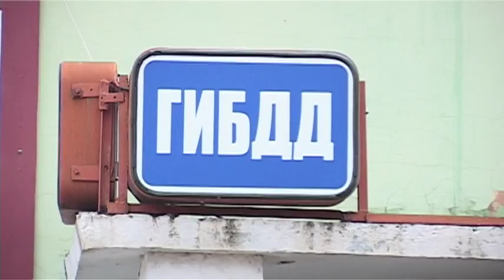ДТП бич 21 века. В новый год нужно идти не забывая об ошибках прошлого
Анонс.. ДТП бич 21 века. В новый год нужно идти не забывая об ошибках прошлого

Что говорит статистика ДТП за прошедший год, сколько из них со смертельным исходом и какие самые опасные участки дорог в нашем городе. С рядом этих вопросов и не только мы пришли за ответами к инспектору полиции лейтенанту Валиюлле Ширавову .

Неоднократно в наших новостях вещается о статистике дорожных происшествий, может кто то подумает что нам просто нечем заняться, могу сказать это ваше личное право думать как вам вздумается. На самом деле вся работа ведется для того что бы зрители просмотревшие новостной сюжет о трагедиях в которых погибают люди, дети, все же задумались - стоит ли так спешить пролетая мимо пешеходов и других участников движения в угоду своим желаниям. Ну мы немного отошли от темы. Как было уже сказано мы посетили инспектора по пропаганде безопасности за рулем  Валиюлу Ширавова с вопросами, первым из которых был про общую статистику за минувший 13 -- й год.
По проведенному анализу инспекцией ГИБДД наиболее опасными, или лучше будет сказать аварийными улицами и участками дорог являются во первых аэропортовское шоссе, кольцо поворота на кирпичный поселок и новая трасса. Это одни из самых злосчастных мест где периодически происходят столкновения

Удручающей остается и статистика зафиксированных правонарушений автолюбителями. За минувший год было составлено более 1026 протоколов, только представьте себе эту цифру, и это только те кто попался на глаза инспекторам, вспомните сколько их может быть на самом деле. А камикадзе любящих покататься в нетрезвом виде оказалось не так уж и мало, 171 человек в прошлом году был лишен прав, и привлечен к административной ответственности. Согласитесь, цифры не радуют. Что касаемо детского травматизма и ДТП с их участием тоже не может порадовать, по словам Валиюллы Сапиюлаевича Сотрудниками ГИБДД ведется направленная работа по обеспечению безопасности чад.

Пользуясь случаем Инспектор по пропаганде безучастного движения Валиюлла Ширавов обращается ко всем автолюбителям и пешеходам с просьбой о соблюдение требований дорожных знаков, дабы обезопасить себя от несчастного случая. Ведь как говорится в одной песне знаменитых хип-хоп исполнителей Гуфа и Басты - ездить правильно или гонять по беспределу,  проехав на красный свет,  можно покинуть белый.

Ибрагим Магомедов. Алексей Колесников Новости Каспий ТВ.